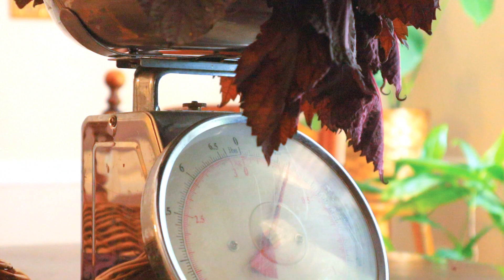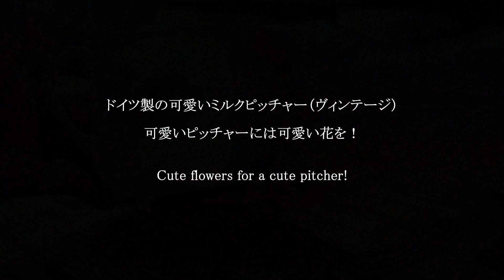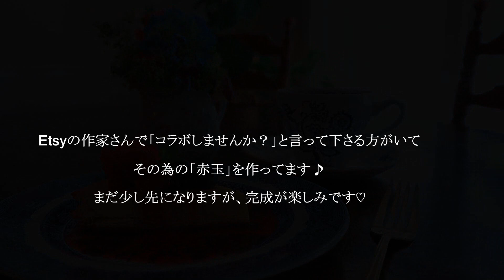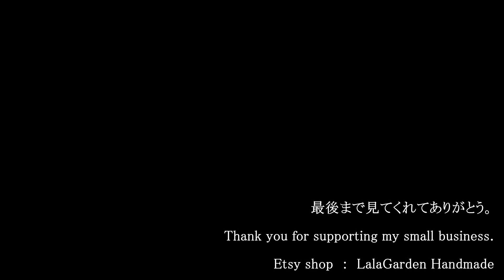癒しガーデニング・Garden ＆ Studio vlog.76・紫蘇ジュース・小さなブーケ・夏野菜の天ぷら・ハンドメイド作家の米国暮らし・アメリカ南部の暮らし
Hello! Gardening Lovers♡
I’m a handmade artist living in the southern part of the United States.
I make pendants and earrings using pottery clay.
This is Studio Vlog, which is a video of my gardening, daily work production, and living surrounded by my favorite vintage items.

オンラインショップはこちらから↓
Etsy shop 　LalaGarden Handmade

こんにちは　お元気ですか？
今週は真夏のような暑い日が続きました。
我が家で夏と言えば紫蘇ジュース！
今年はこぼれ種の赤紫蘇が沢山育ったので沢山出来ましたよ♡
クエン酸を使うので発色もとても綺麗です。

材料：紫蘇の葉　400g、水3ℓ、砂糖　800ｇ、クエン酸　大さじ４

作り方：3ℓの水で紫蘇の葉を色が抜けて緑色になるまで茹でる。葉をこして取り除き砂糖を入れて再度沸騰させ、粗熱が取れてからクエン酸を入れて完成です。

夏バテ防止に飲んでおきたいですね♪

それから可愛いドイツ製のピッチャーに庭に咲く可愛い花のブーケを作って飾りました。おやつはチーズケーキです。チーズケーキのレシピは毎回
栗原はるみさんのレシピでお世話になってます。
それに今回はベリーソースをかけていただきました。
美味しかったですよ♡

そしてそして夏野菜ついに初収穫です。
天ぷら蕎麦にしていただきました！感謝!!

それからね、Etsyの作家さんがコラボ作品を作りませんか？
と言って下さったのでその為の準備を始めました。
まぁメインのパートはその方が作るので販売はその方のサイトでになりますが
まだまだ知名度の無い私のような作家に声をかけて下さるだけでも感謝です。
完成、販売はまだ先になりますが良いものが出来上がるといいなぁと思ってます♡